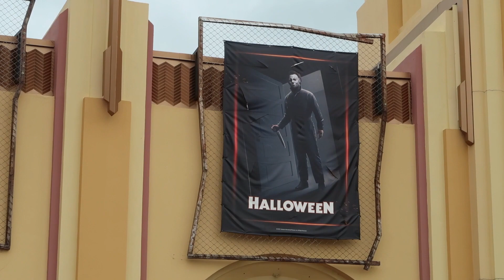Halloween Horror Nights 2022 Hard to do all 10 houses in one night | Tough October Trip HHN 2022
Hello everyone, tonight Lindsay and I were at Halloween Horror Nights 2022 trying to make it through at least all 10 houses in one night. And it is really tough. HHN 2022 at Universal Studios Orlando has been pretty busy and it can be really challenging trying to see all of the houses without Express Pass. Originally, I wanted to see if I could do all 10 houses twice, but as the night progressed it seemed nearly impossible.

It is a mid October weeknight and Lindsay's first trip through HHN 2022 this year. This is going to be the only night she will be able to attend the event so I really wanted to make it through the houses as many times as possible for her. Usually, she gets to go several nights but this has been a busy year. However, the crowd on this night was quite large and there seemed to be a ton of people using Express Pass which also slowed the lines down. Can we make it through all 10 houses in one night? Can we do more than that? Let's find out.